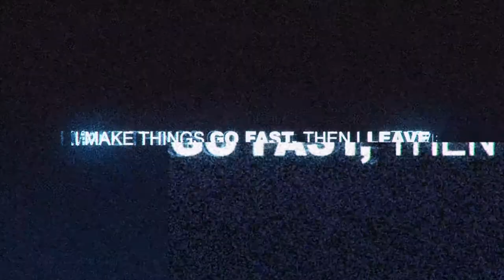Spontaneous Outrun - VanishNFS VS Agenet 021 / Need for Speed™ 2015ᴴᴰ